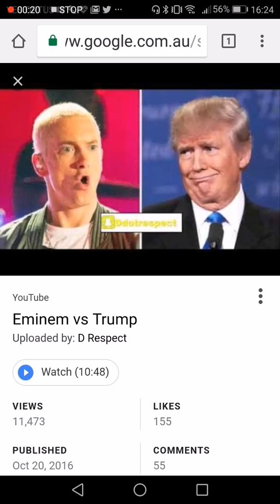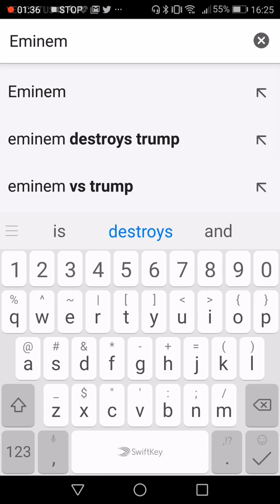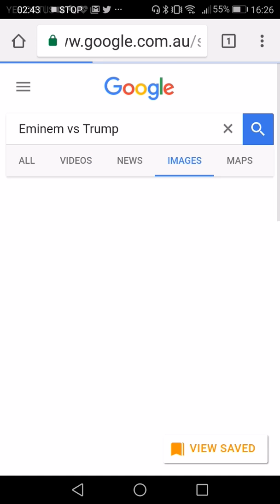Eminem Vs Donald Trump (Part 2)